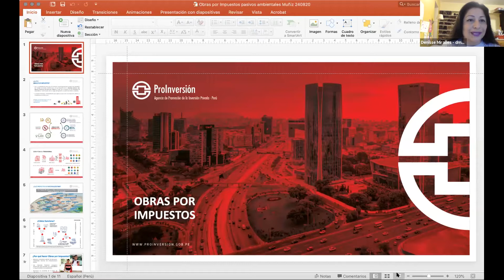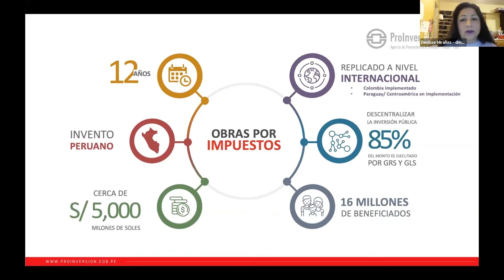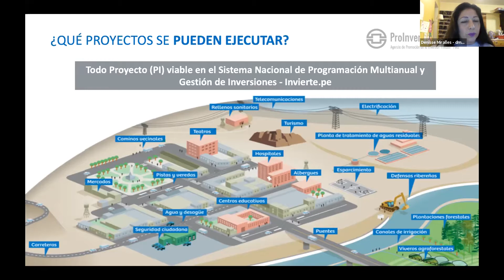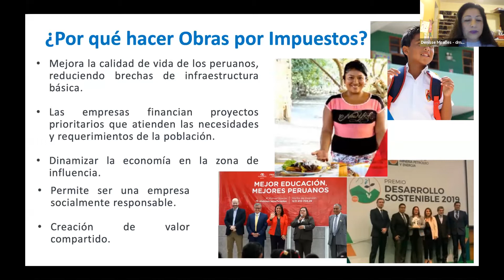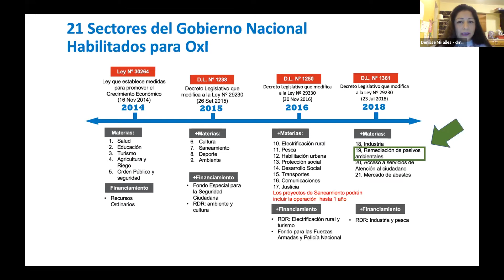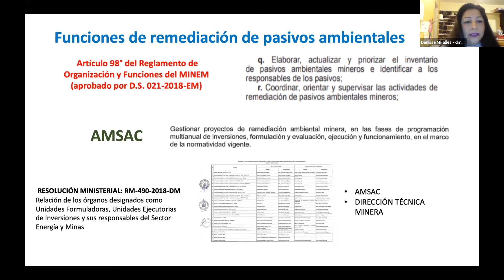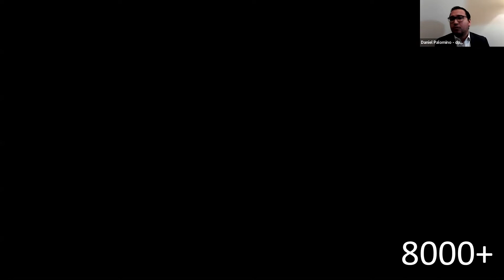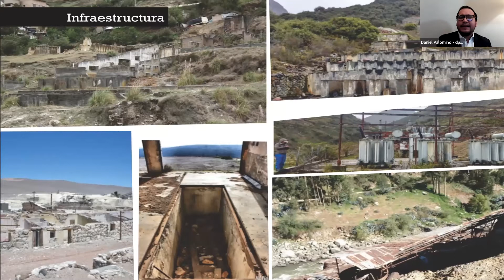Webinar 21: Obras por impuestos y remediación de pasivos ambientales